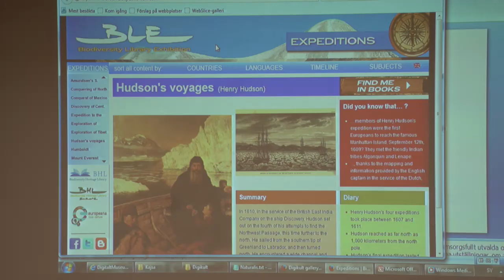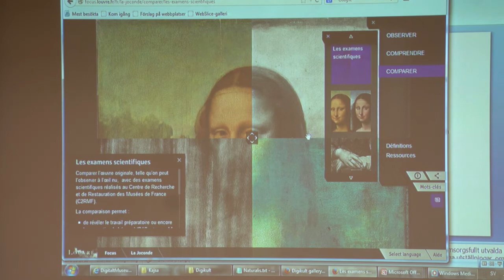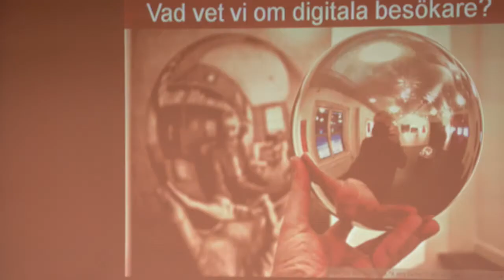Digitala utställningar - vad innebär det?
Sanja Halling, Digisam, föreläser på Digikult 2015 under rubriken " Digitala utställningar - vad innebär det ?"